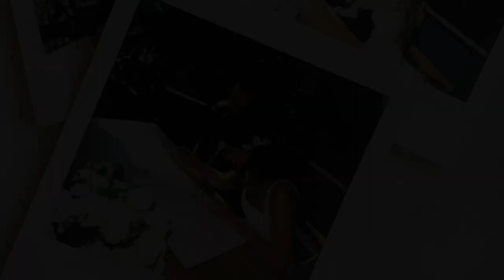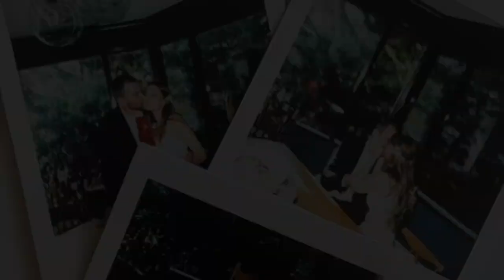Aslı Enver and Berkin Gokbudak got married